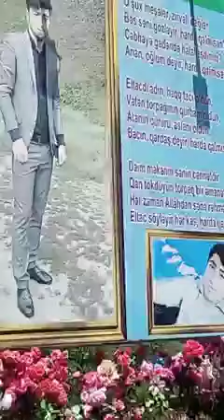Tovuz rayon Çatax kəndi.Eltac Əlizadə...Rauf Məsimov ehsan bulağının açılışı ..🥀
Toy üçün olacağ hər şey var sizlər yoxsuz Sehidlerim göz yaşı qalıb xatirə ...Toy üçün olan hər şey var ama tərsinədir 😭yas üçündü feley niyə belə yazdı qismetinizi